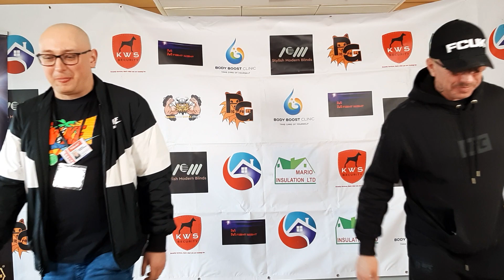Tik toker Medyk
Najnowsze wiadomości polonijne z każdego zakątka świata.